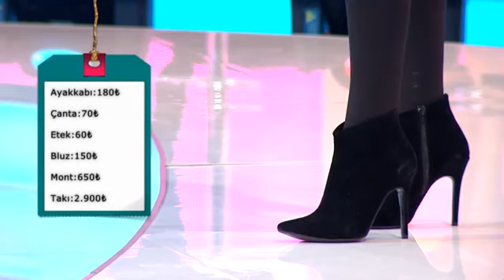Emel Özkızıltaş ve Nur Yerlitaş Arasında Geçen Muhabbet Kırdı Geçirdi!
7. Sezona Damga Vuran En Gergin Anlar;

6. Sezon Yarışmacıları: Özge Sarı, Tuğba ildiz, Zeynep Vuran, Dicle Turgal, Melike Çamlıoğlu, Dilara Rabiya Yaşar, Meral Avcı, Esin Çepni, Yağmur Taktaş, Selay Topçuoğlu,  Bahar Candan, Yeşim Aydın, Ayshan Ocakverdiyeva, Lara Su Özsoy, Damla Okuklu, Berrak Deniz.

3. Sezon Yarışmacıları: Ezgi Ünal, Şilan Makal, Çağla Çetinöz, Serpil Gülşah Yılmaz,  Zeynep Karaca, Sinem Umaş, Mihriban Akgül, Didem Ezgi Akın, Cerem Güngüz, Tümay Tali, Elçin Kayadibi, Büşra Eyen Siral, Neda Poursaeid, Duygu Barazi.

2. Sezon Yarışmacıları: Emel Özkızıltaş, Zeynep Öztürk, Nazlı Hamarat, Çiğdem Çelik, İlbige Uzun, Nihal Candan, Gülay Hançer, Özden Cerrahoğlu, Maria Surina, Nazlı Sultan Kayaaslan, Melisa Şahin, Almila Kuruoğlu, Gökçe Markal, Gülşah Yanaş, Melisa Çeliker, Derya Yarar, Arife Deniz, Aygül Bayşu.